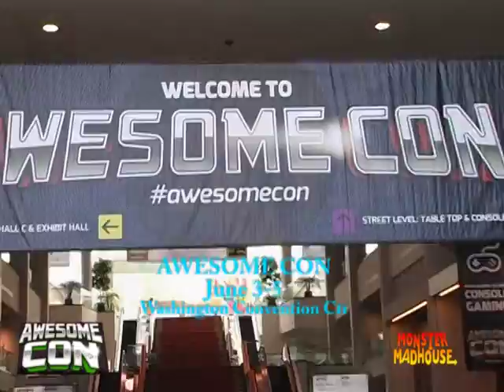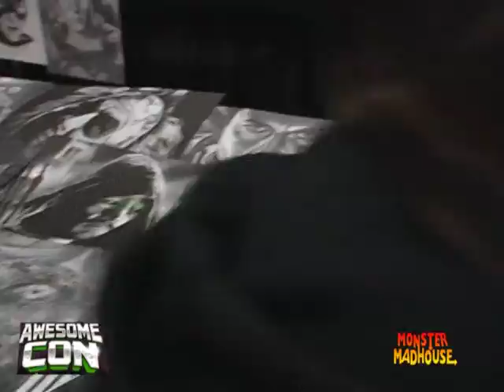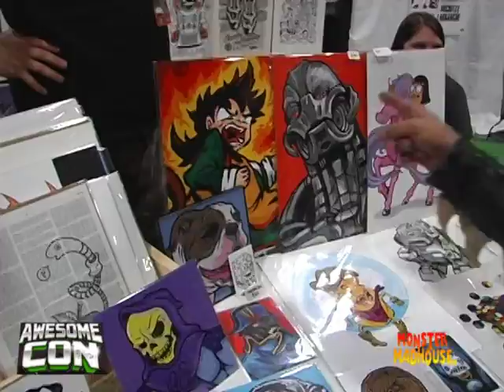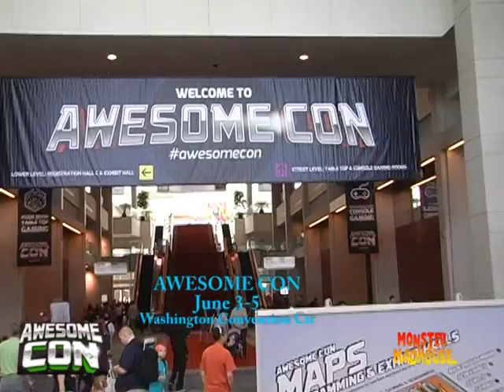AWESOME CON 2015- MONSTER MADHOUSE SEGMENT